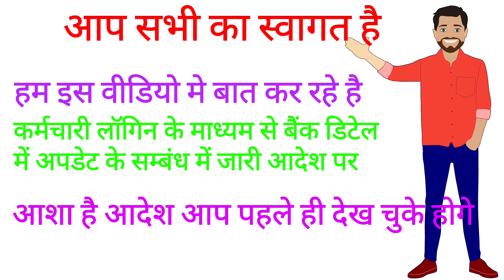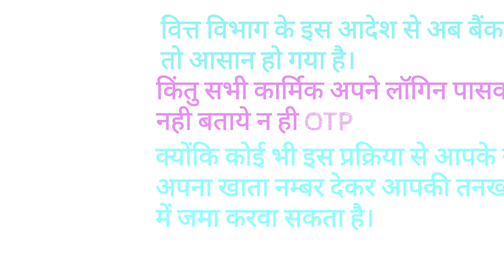बैंक डिटेल पे-मेनेजर पर्सनल लाॅगिन से | employee bank details ab personal paymenegar se hogi update